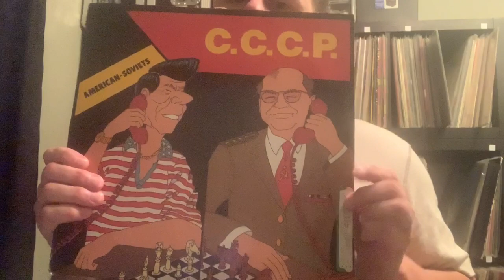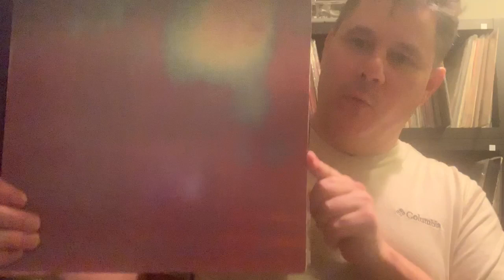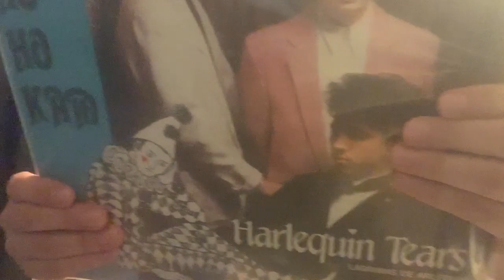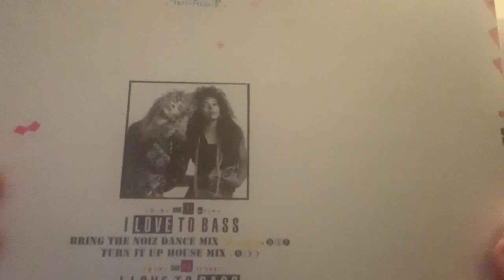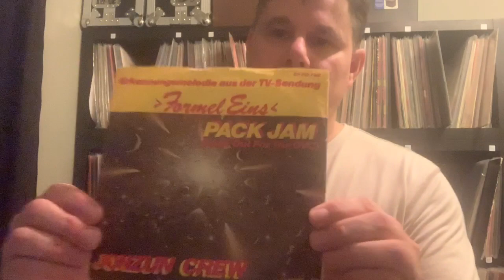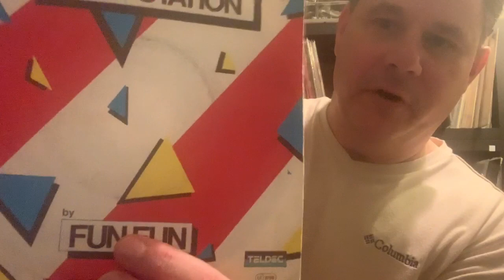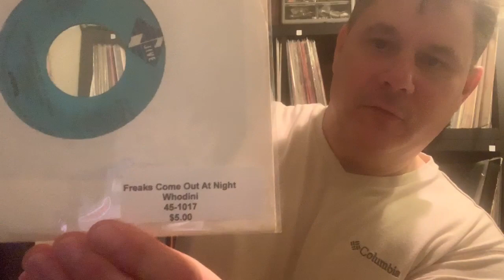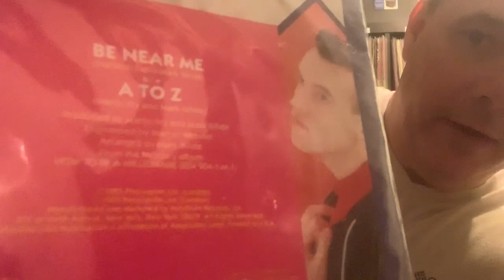Old School Vinyl Records - 12” Singles & 45’s - Part 2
Electro, synth-pop, & more Vinyl Records that I’ve been collecting in the past year.  Sharing some 45’s in the stack also.